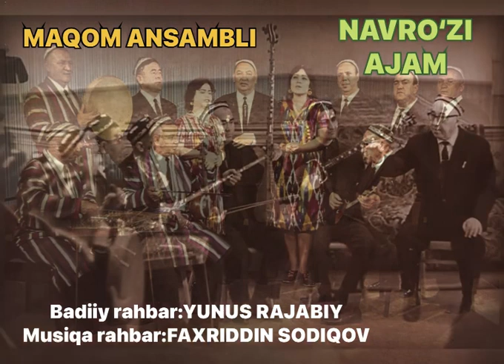NAVROʻZI AJAM-Maqom ansambli. Badiiy rahbar:YUNUS RAJABIY. Musiqa rahbar:FAXRIDDIN SODIQOV.